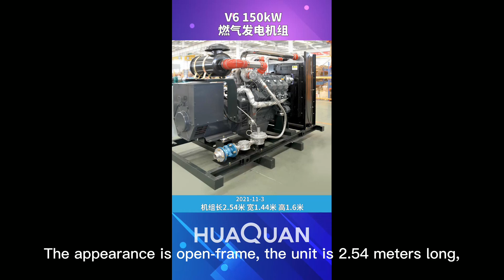Huaquan 150kw gas generator set